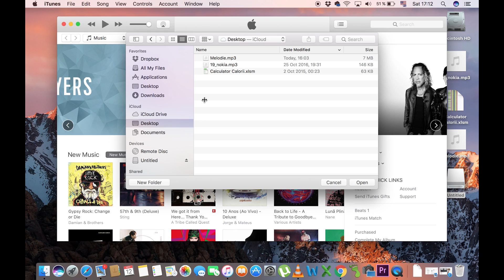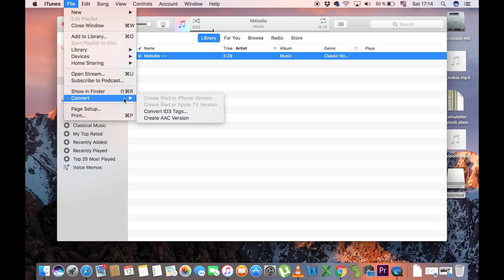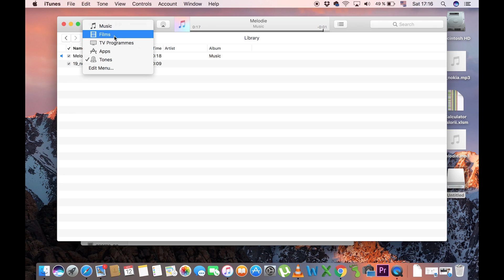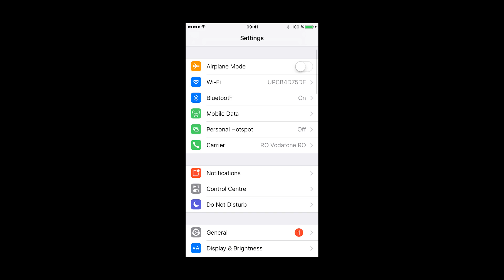Crearea unui ton de apel pentru Iphone (mac si windows)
O scurta descriere a transformarii unei melodii (valabil pentru orice melodie mp3 si nu numai ) intr-un ton de apel pentru IOS folosind iTunes!

Daca doresti sa aflii cum sa faci back up dispozitivului tau Apple, mai jos un link cu un tutorial pas cu pas despre asta: